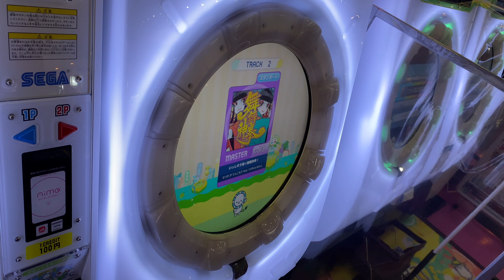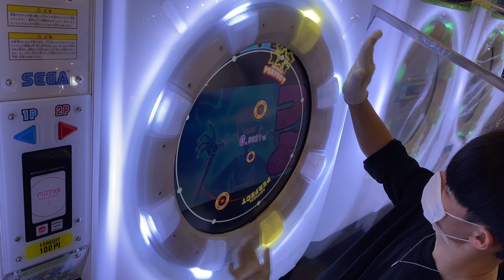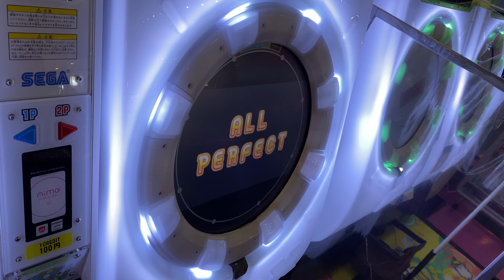【maimaiでらっくすSplash】いっしそう電☆舞舞神拳！ スタンダード譜面 MASTER ALL PERFECT 【直撮り】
maimai MURASAKiの時に入ったテーマソング！！
譜面の構成が曲とマッチしてて、何もかも楽しい好き！！！！

60fps対応しております！